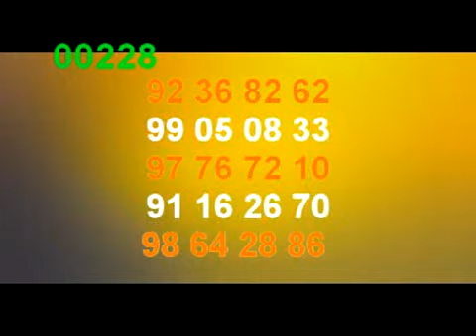EBENATO DZE AFOKOU 2